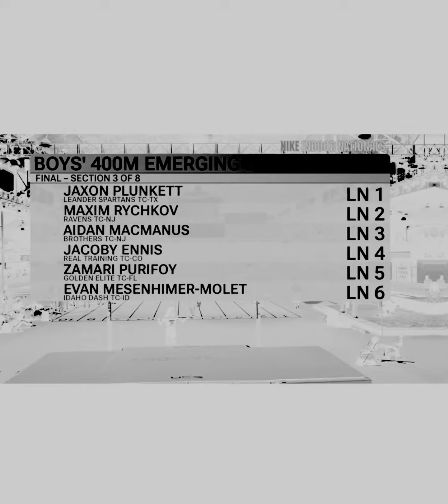Zamari, NY Track Meet March 12, 2023